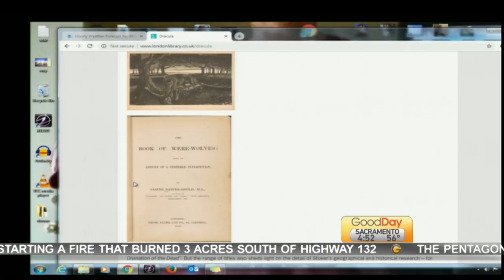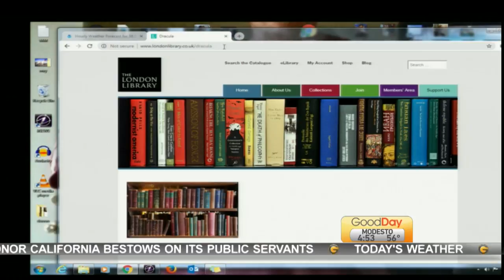Show & Tell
Cody shows us a London Library that has a book that was used for the creation of Dracula